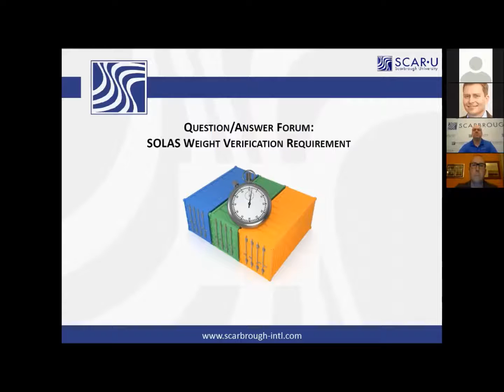SOLAS VGM: How does a truck driver provide weight verification for VGM?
SOLAS VGM, effective July 1, 2016 requires that shippers declare the verified gross mass or total weight of their goods plus container before it loads on a vessel. American Shipper and Scarbrough answer questions live in regards to the new rule.